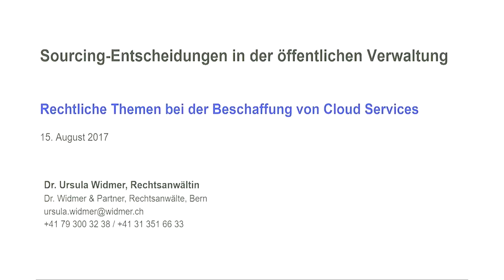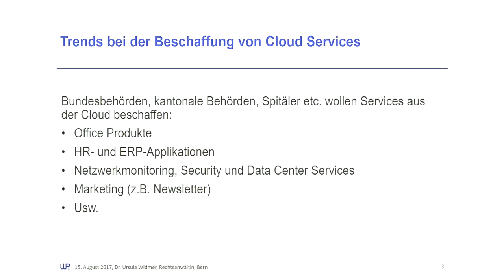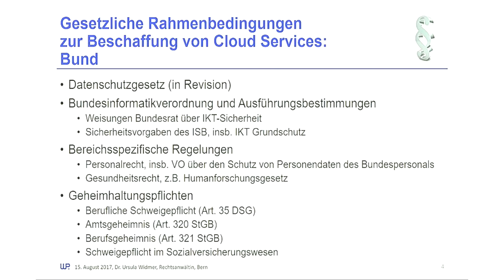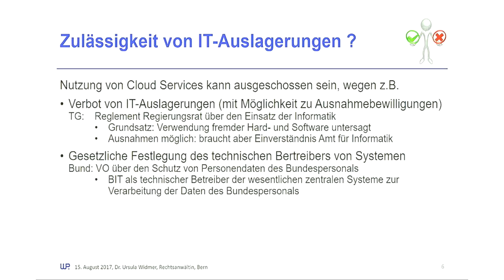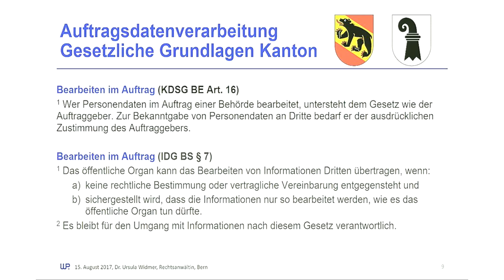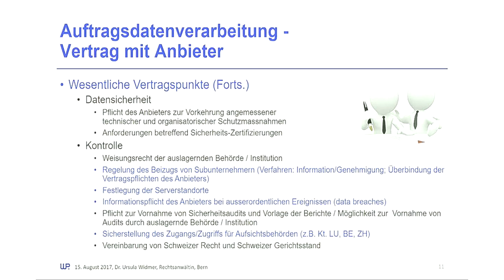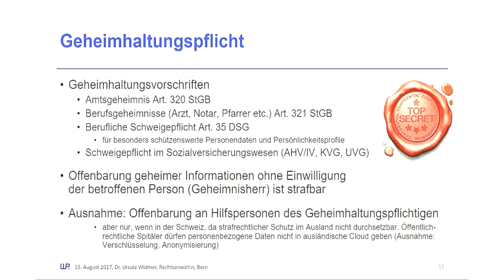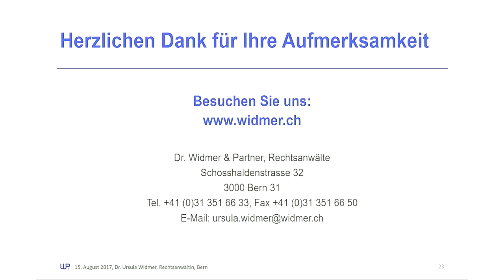Dr. Ursula Widmer - Rechtliche Themen bei der Beschaffung von Cloud Services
IT-Beschaffungskonferenz 2017

Rechtliche Themen bei der Beschaffung von Cloud Services

Dr. Ursula Widmer, Rechtsanwältin, Lehrbeauftragte Universität Bern und ETHZ

Cloud-Services werden immer interessanter, nicht nur für Unternehmen, sondern insbesondere auch für kantonale Behörden und öffentliche Institutionen wie zum Beispiel Spitäler. Office-Produkte stehen genauso auf der Wunschliste wie Services für die Personalwirtschaft oder ERP-Lösungen. Und Multisourcing ist nicht nur für on premise Installationen ein Thema, sondern auch bei der Beschaffung von Cloud Services wie etwa Netzwerkmonitoring, Security oder Data Center Services. Diese neueren Trends und Angebote verlangen auch rechtlich eine entsprechende Begleitung bei der Beschaffung. Wo liegen die rechtlichen Stolpersteine bei einer Multisourcing-Ausschreibung, auf was müssen Kantone und Spitäler achten, können sie alles aus der Cloud beziehen oder gibt es für sie Schranken. Und an was haben bei der Beschaffung die HR-Abteilungen zu denken? Welche Stolpersteine gibt es, wie können sie vorgehen, um diese zu vermeiden. Was dürfen sie und was nicht und was müssen sie prüfen, um erfolgreich aus der Cloud zu beschaffen?